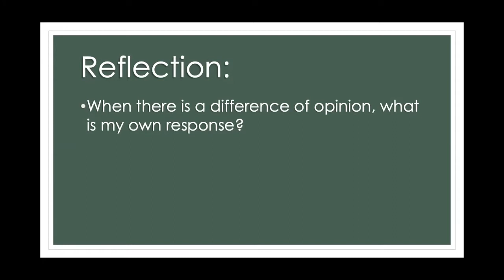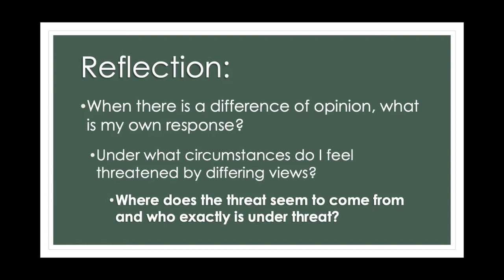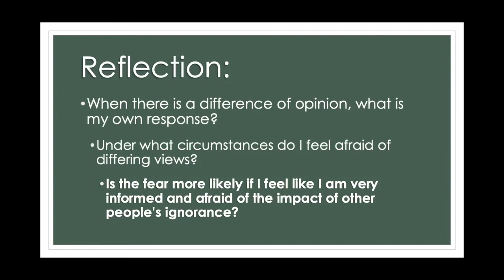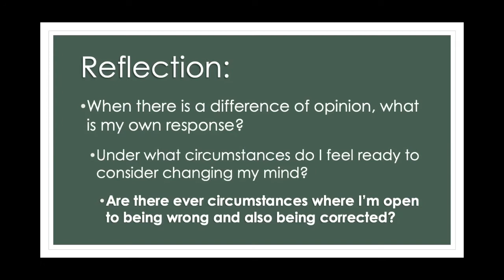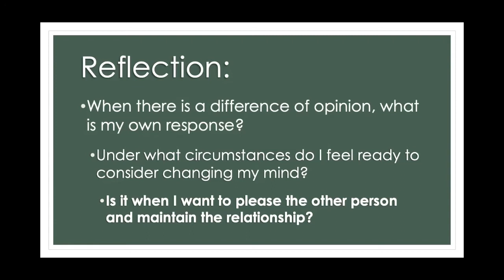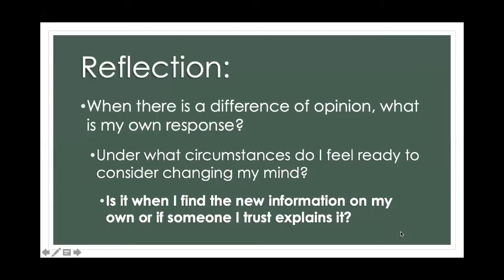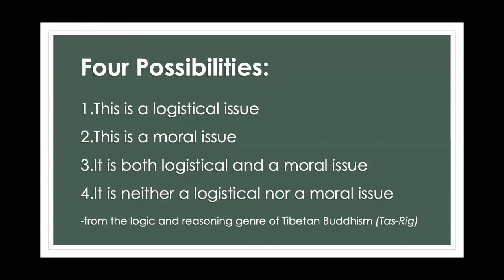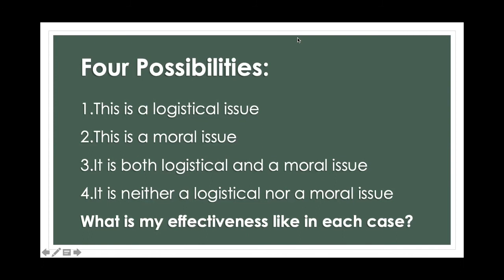Compassionate Responses to Differing Views_Secular Sunday Series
The first Sunday of every month at Land of Medicine Buddha and simultaneously live on Zoom